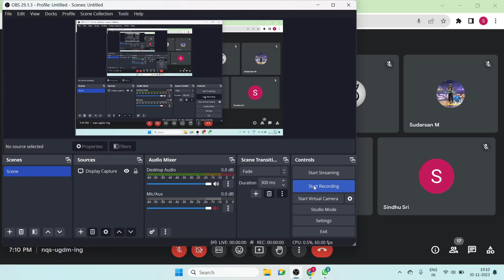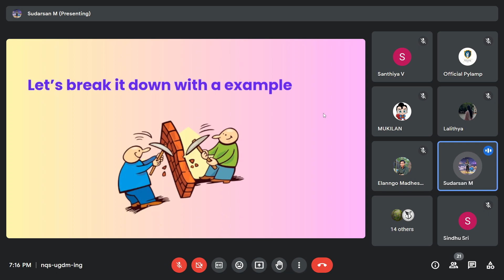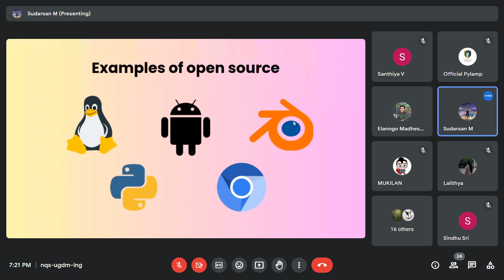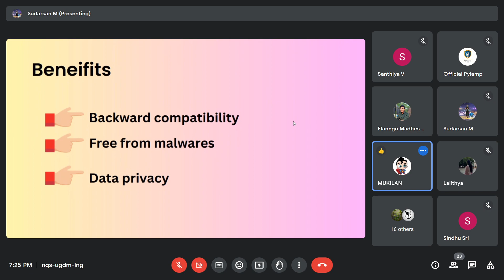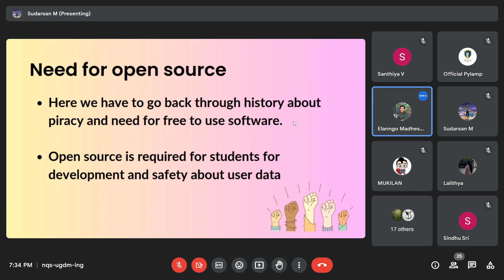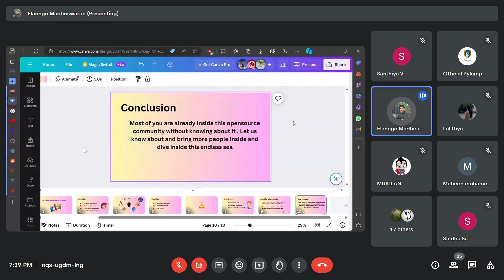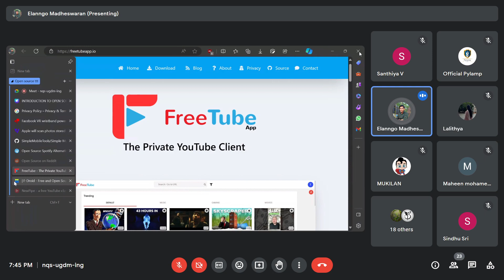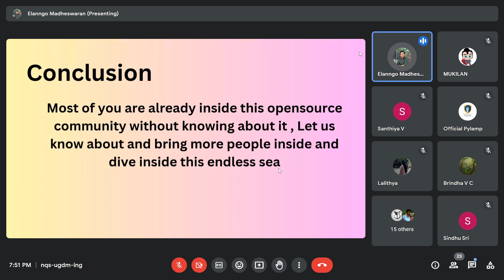Introduction to Open source